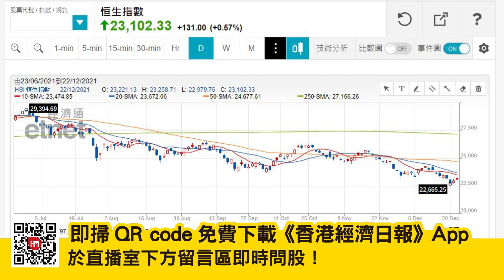【iM Cafe】聖誕鐘唔好衝 2022十大心水港股(精華片段)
iMoney【iM Cafe】聖誕鐘唔好衝 2022十大心水港股(精華片段)

其他股評時段請立即收看足本重温
00:37 大市概況
02:00 恒生指數
06:03 科技股
07:20 體育用品股
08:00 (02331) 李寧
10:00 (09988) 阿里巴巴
16:49 碳中和
17:30 元宇宙
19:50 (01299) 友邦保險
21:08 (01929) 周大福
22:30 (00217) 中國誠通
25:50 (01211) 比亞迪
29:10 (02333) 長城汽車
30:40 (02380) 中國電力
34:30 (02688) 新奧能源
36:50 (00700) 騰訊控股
44:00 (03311) 中國建築國際
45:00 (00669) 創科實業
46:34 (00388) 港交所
50:00 Q&A